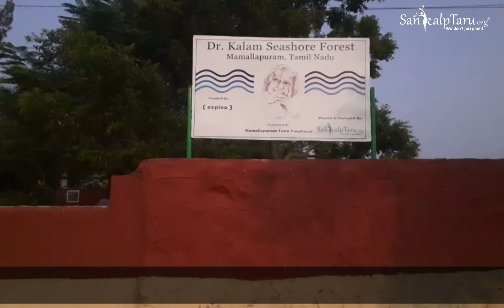Dr A.P.J. Abdul Kalam Seashore Forest, Mamallapuram Community Land Plantation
The self sustainable eco-forest, created by conventional and Urban Permaculture techniques of plantation under our Mamallapuram Community Plantation Program named after Dr A.P.J. Abdul Kalam, offers a diverse variety of native, fruit bearing, flowering, shade giving and medicinal species.

The species include Pongam, Mahua, Wild Badam, Neem, Indian Laburnum, Malabar Neem, Portia, Bamboo, Amla, Prickly Padauk, Rosewood, Raintree, Jamun tree and Gooseberry.